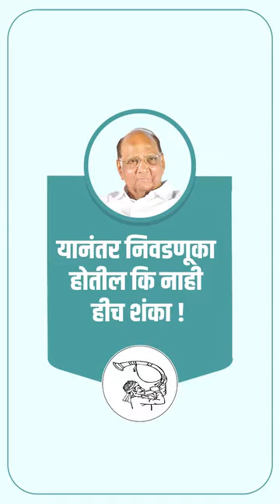यानंतर निवडणूक होतील का नाही हीच शंका..!